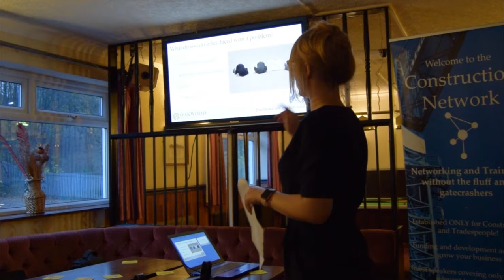What to do when you're faced with a problem?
Laura Walton from Oakwood Solicitors in Leeds presents an in-depth look at business litigation as well as mediation, arbitration and much more that greatly benefit your business and help settle disputes, invoice issues, contractual obligations to name a few.

This is only a short clip from the full event. Members have access to recordings of all previous events and can attend as many of our live events as they'd like! To find out more and join, head